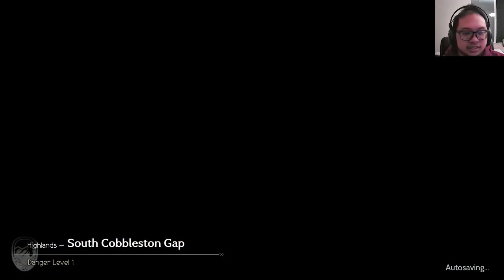[SWITCH] Octopath Traveler Playthrough Pt.2 - Scrutinize then Discombobulate.